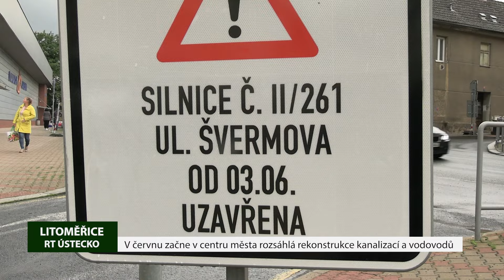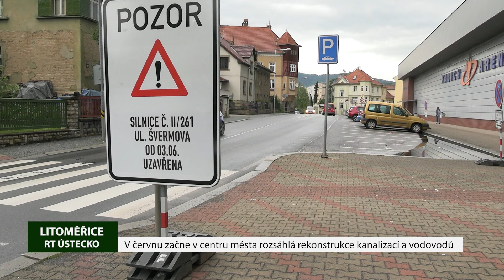V červnu začne v centru města rozsáhlá rekonstrukce kanalizací a vodovodů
Litoměřice se musí s nástupem léta připravit na nápor omezení, která budou provázet četné a rozsáhlé rekonstrukce v oblasti frekventovaných komunikací. Již hojně diskutovaná proměna Dlouhé ulice totiž začne náročnou a komplexní rekonstrukcí kanalizace a vodovodu a nebude v tomto ohledu sama. Realizátor staveb, Severočeská vodárenská společnost, vysvětluje, proč a v jakém rozsahu je potřeba kanalizační síť ve městě rekonstruovat.